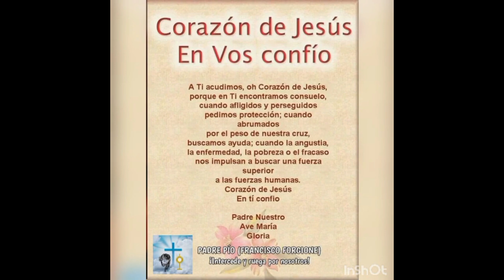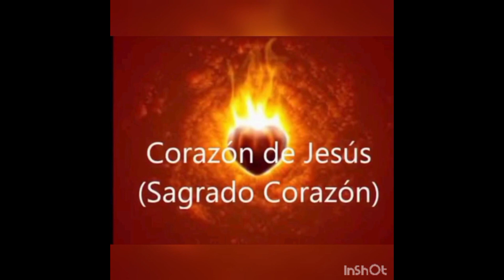MEDITACIÓN Y ORACIÓN AL SAGRADO CORAZÓN DE JESÚS 🌹🔥🕊️🙏 28 DE JUNIO 🕊️🙏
¡Oh Sagrado Corazón, Indulgente y Glorioso!

Reflexionemos: Señor, a pesar de que Tu Corazón ya no latía, Tu Madre sabía que volverías. Ella con gran Dolor te aguardaba en oración, Ella esperaba, destrozada y angustiada, Ella confiaba en Tu Palabra. Señor de la Esperanza, Señor de la Verdad que enseñas a Tu Iglesia, a pesar de su tibieza, que Tu Palabra no pasará, que todo se cumplirá. Por eso aquella Dulce Muchacha de Nazaret, la Joven Madre de Belén, la Dolorosa del Calvario, nos mostraría que con amor y Fe que te volveríamos a ver. Es por eso que a Ella te presentaste para consolarla y alegrarla, pues El Santo, Su Hijo Amado, había Resucitado. ¡Cuál no fue el Gozo de aquella Santa Madre!. Alegrémonos con María pues Jesús está vivo, en Cuerpo y Alma, vivo hace dos mil años y vivo hoy. No prediquemos a un Cristo Muerto, ya que ¡el Señor Resucitó!. ¡Gloria a Dios!

Y Este Señor está a nuestro lado, porque la Santa Palabra cumpliéndose está. Él nos dijo: "...donde dos o más estén reunidos en Mi Nombre, Yo estaré en medio de ellos". Hagamos lo que nos ordena nuestro Señor: "vayan por todo el mundo y anuncien la Buena Nueva...éstas son las señales que acompañarán a los que crean: en Mi Nombre echarán demonios y hablarán nuevas lenguas, tomarán con sus manos serpientes y si beben algún veneno, no les hará daño, impondrán las manos sobre los enfermos y quedarán sanos..." (Marcos 16, 15-20). Cristo está vivo, es el Único Dios y todo lo hace El, es el Señor que sigue haciendo milagros y acompañándonos... seamos sus humildes instrumentos.

 ¡Enamorándome de Ti, mi Amado Jesús!

¡Oh Amadísimo, Oh Piadosísimo Sagrado Corazón de Jesús!, dame Tu Luz, enciende en mí el ardor del Amor, que sos Vos, y haz que cada Latido sea guardado en el Sagrario, para que yo pueda rescatarlo al buscarlo en el Pan Sagrado, y de este modo vivas en mí y te pueda decir siempre si. Amén.

Tarea para hoy: Que testimoniemos a nuestros hermanos que Jesús está vivo, cumpliendo sus mandatos.

Recemos juntos: un Padre Nuestro, un Ave María y un Gloria.